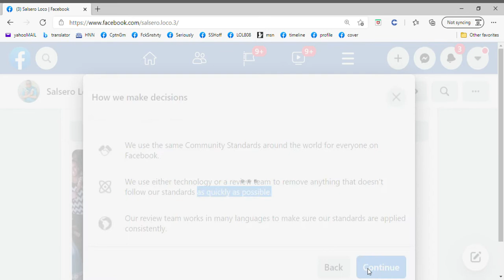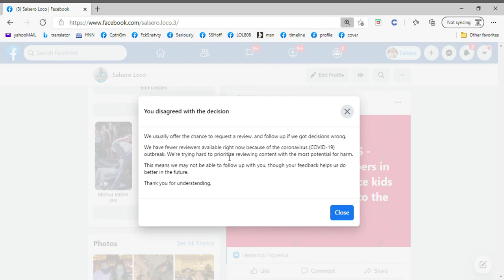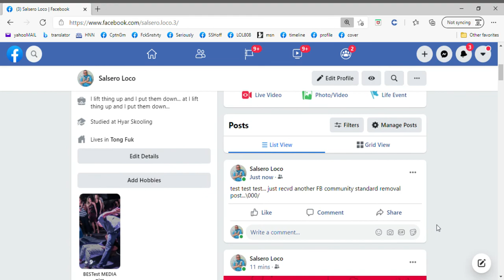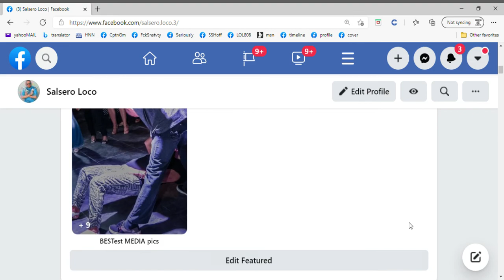2021.04.30 - FB warning again for a meme'ing monday post back in 2020may